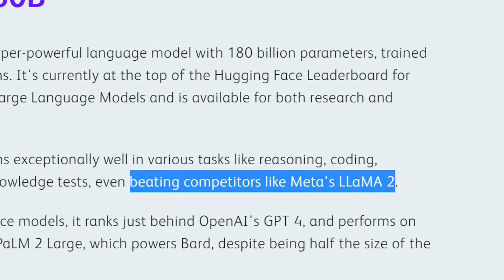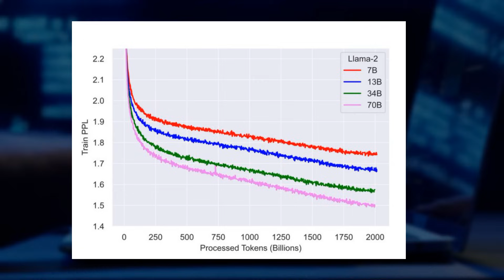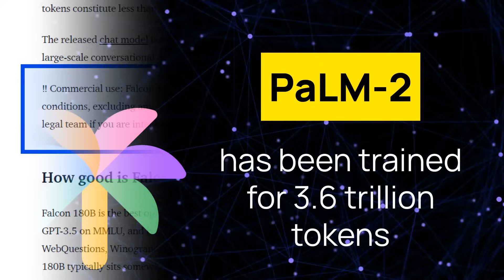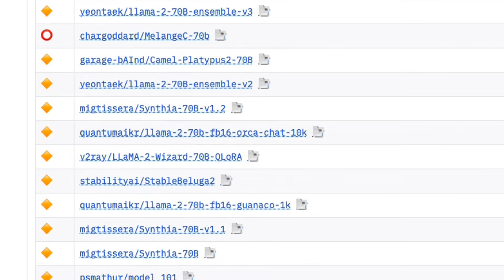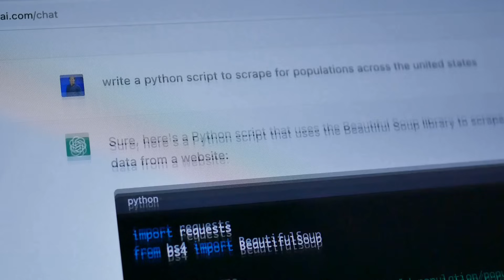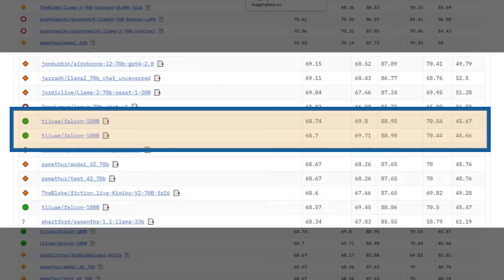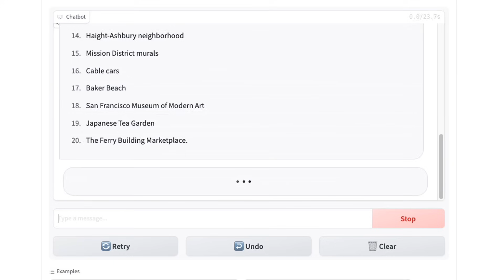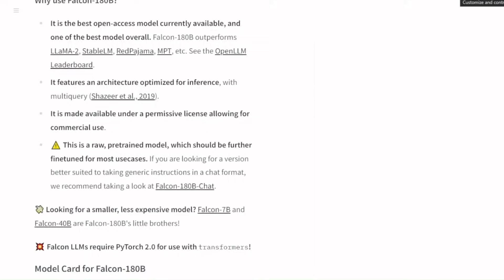Is Falcon 180B really a Llama Killer?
00:00 Intro
00:31 Hugging Face Blog
04:52 Hugging Face Leaderboard
09:15 Demo